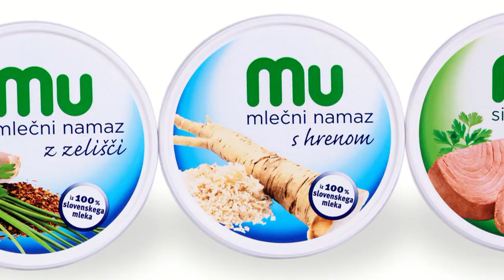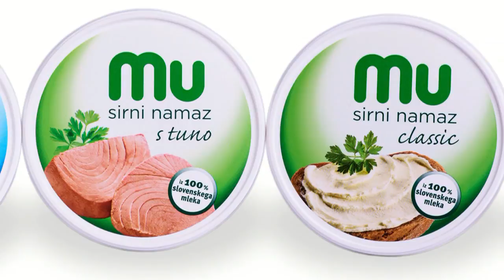IML Plastikverpackung Rotoprint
IML Plastikverpackung Rotoprint. Rotoprint herstellung von Plastikverpackung (vor allem dünnwandige Verpackungen für die Nahrungsmittelindustrie). Herstellungsprozess mit modernster IML-Technologie.